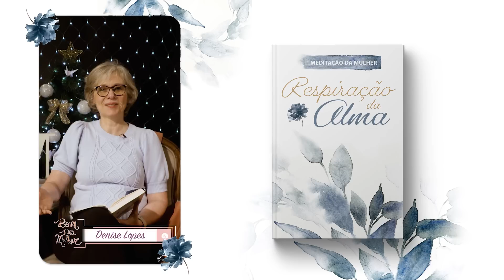Meditação da Mulher: 29 de Dezembro | A velha poltrona rosa | Respiração da Alma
De Deus dependem a minha salvação e a minha glória; Ele é a minha forte rocha
e o meu refúgio. Confie Nele em todo o tempo. Salmo 62:7, 8

| VEJA TAMBÉM |